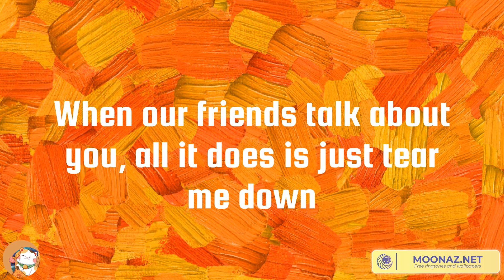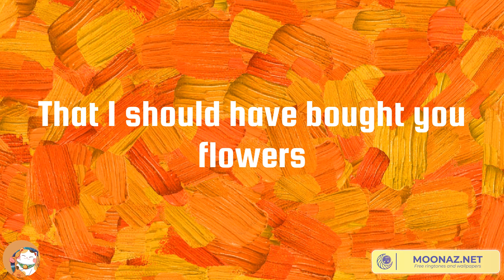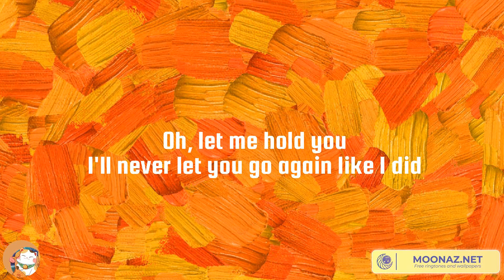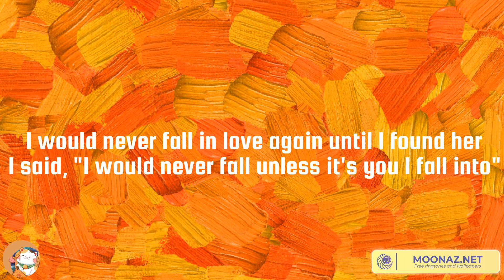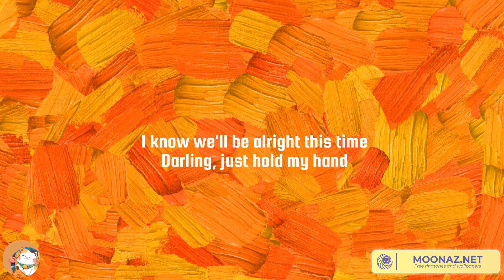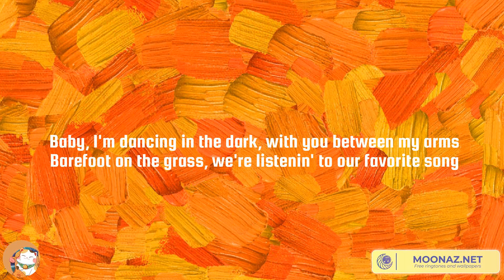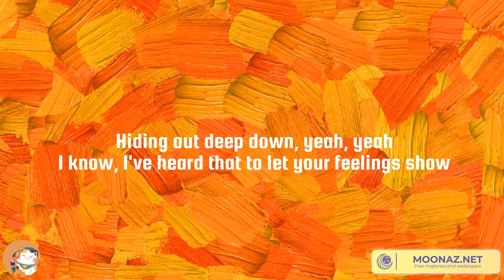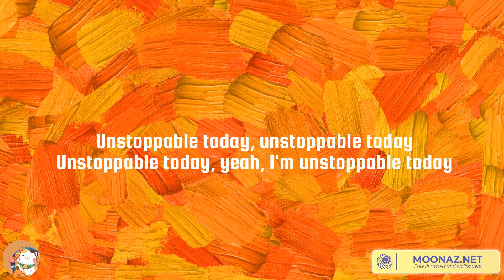Bruno Mars, Stephen Sanchez - When I Was Your Man, Until I Found You | Ed Sheeran, Unstoppable